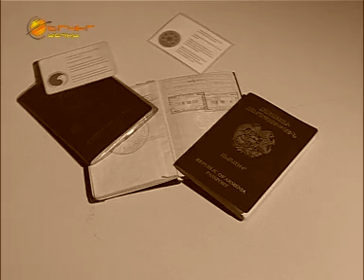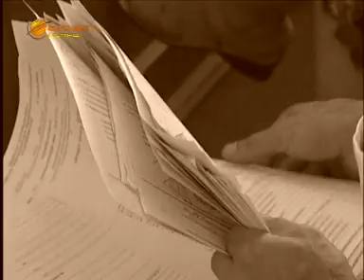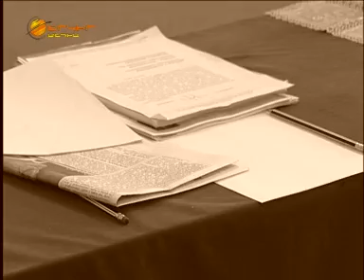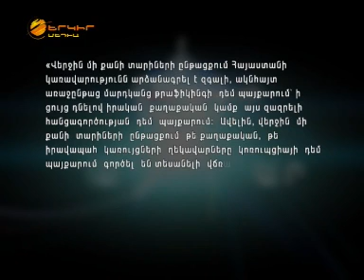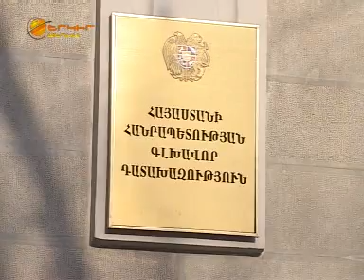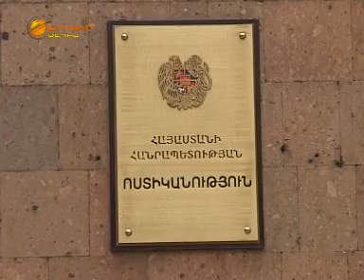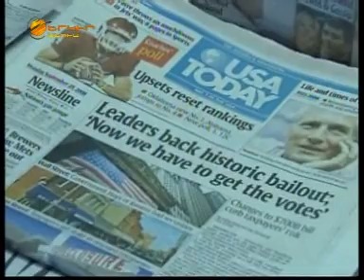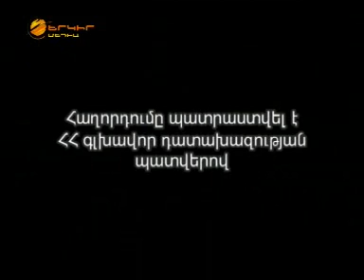Թրաֆիքինգ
Գլխավոր դատախազության վերջին տարիներին ցուցաբերած հետևողական աշխատանքի, մասնավորապես հետաքննության եւ նախաքննության օրինականության նկատմամբ պատշաճ հսկողության արդյունքում Հայաստանը դուրս է եկել ԱՄՆ պետքարտուղարության տարեկան զեկույցներում նշվող թրաֆիքինգի դեմ պայքարի հատուկ վերահսկողության երկրների 3-րդ խմբի ցանկից և տեղափոխել 2-րդ խումբ: Այլ խոսքով՝ Հայաստանն այլեւս չի դիտարկվում որպես թրաֆիքինգի դեմ պայքարի հատուկ վերահսկողության երկիր: